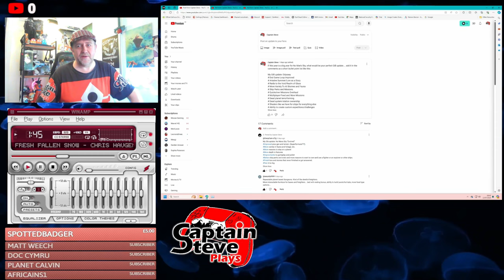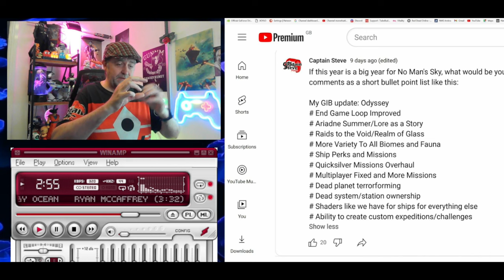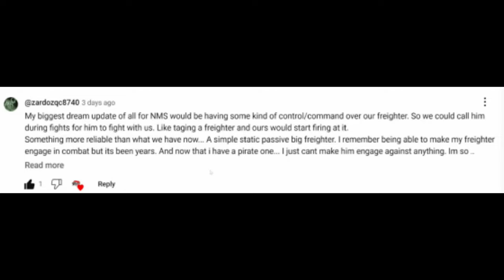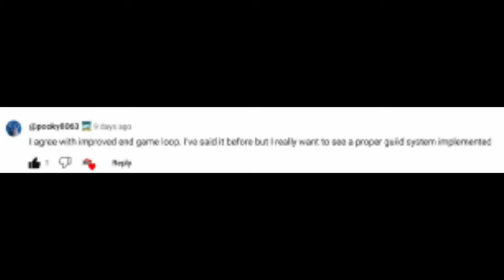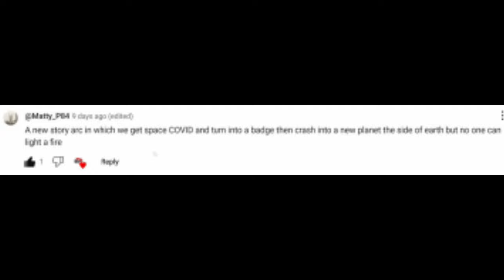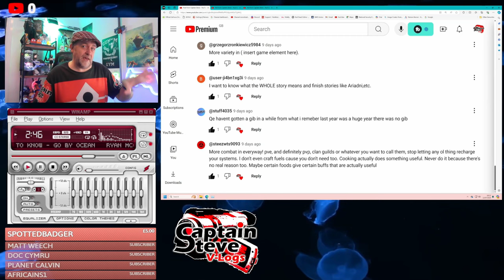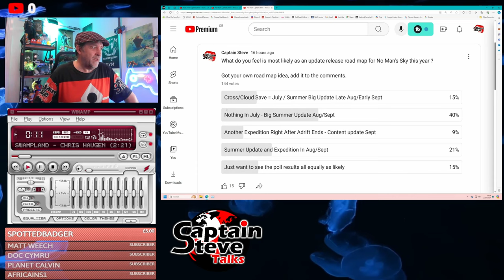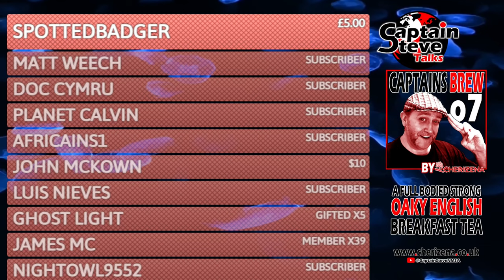GIB or BIG Year For No Man's Sky ?? - Community Thoughts Speculation and Ideas NMS 2024 News